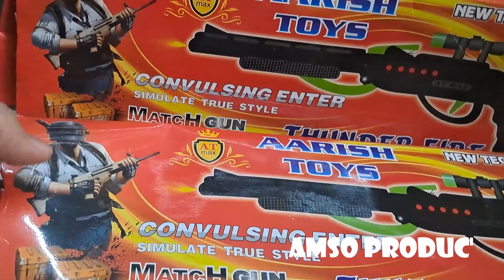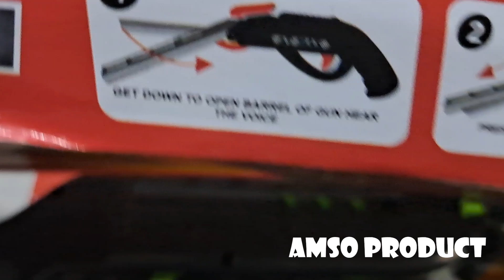दिवाली माचिश गन क साथ AMSO PRODUCT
Vlogging Gear
my camera
Second Camera

PC Requirement
cpu inteli5 12400f
mb msi pro h610m-e
ssd crucial 1tb p3nvme plus gen4
ram corsair 32gb ddr5 5200
cabinet ant esports ice 110
smps cooler master mwe550
galax gtx 1650 ex 4gb

Audio
new mic zebronics